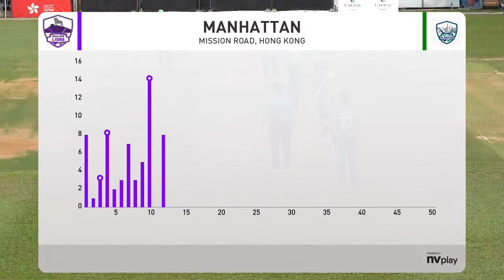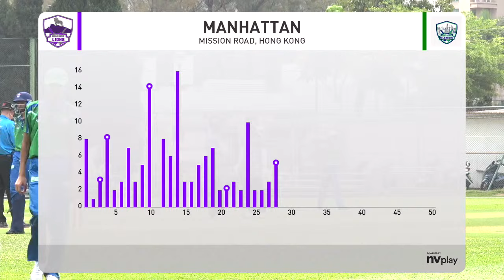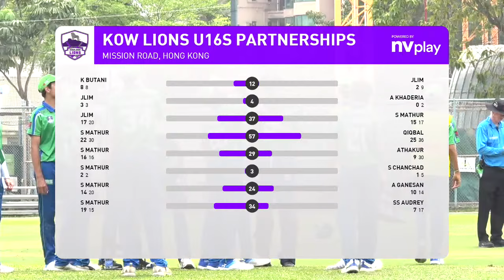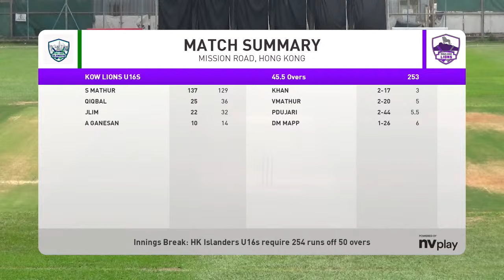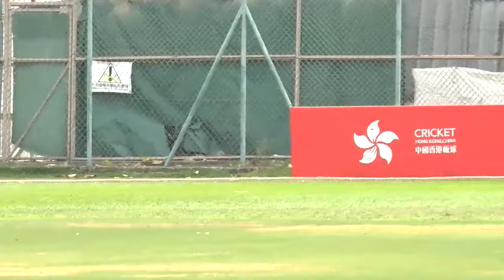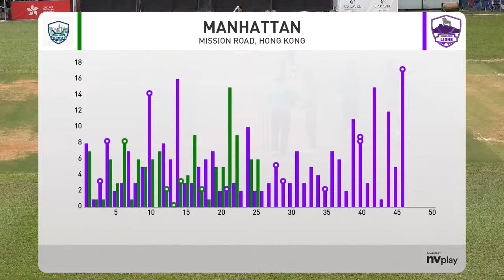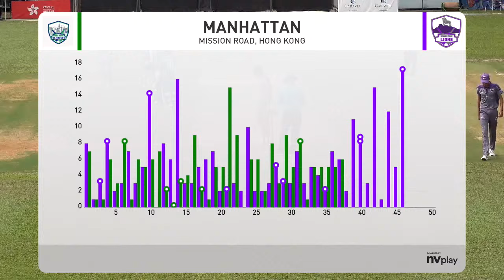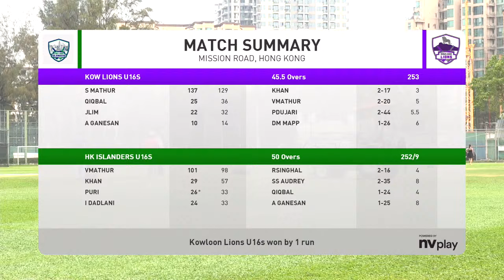Caravel Foundation Junior All Stars Series - U16 Islanders vs U16 Lions